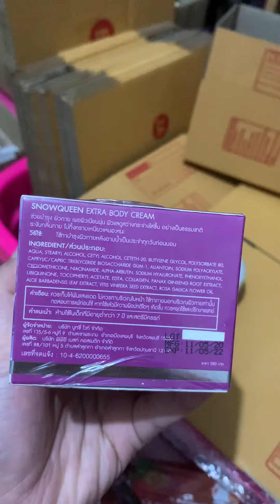ครีม บุทชี่ไวท์ Bootchy White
ขายของออนไลน์ปลีก-ส่ง สนใจสอบถาม ตามลิ้งค์นี้เลยนะคะ

เพจ เครื่องสำอางค์ ราคาถูก Emoojungshop